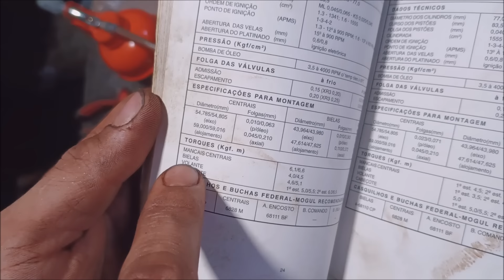Del Rey Dourado Quebrou o Motor - Retifica Completa e Troca Kit Camisa e Pistão - Capítulo 01